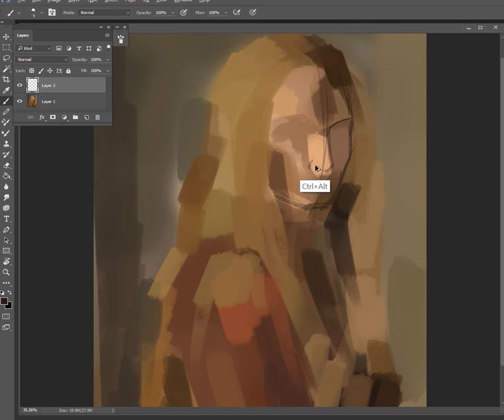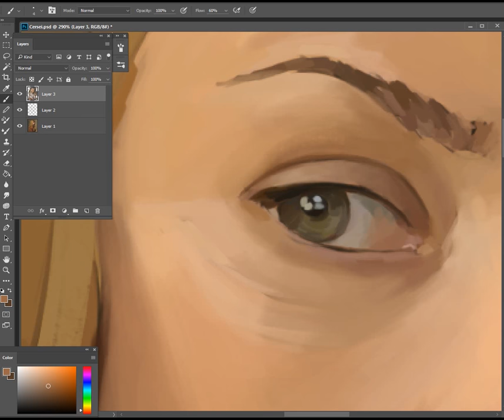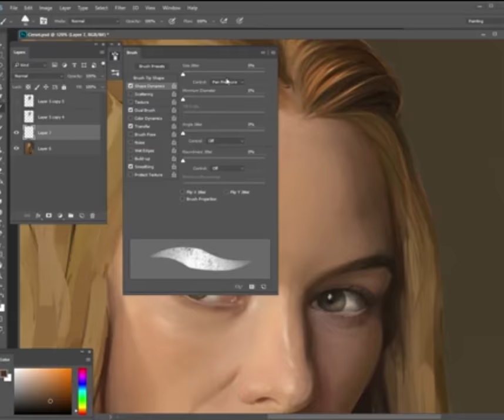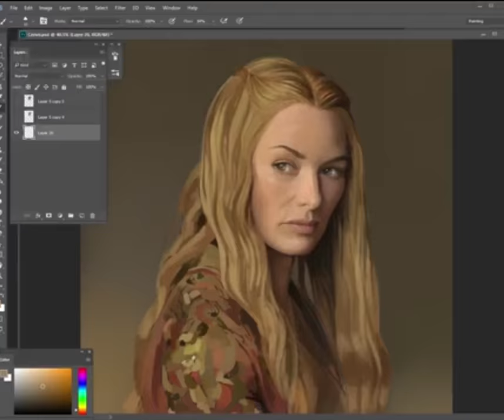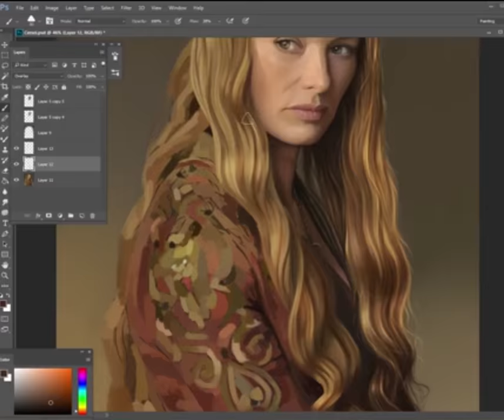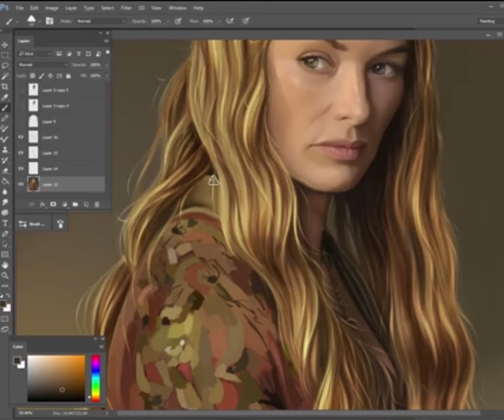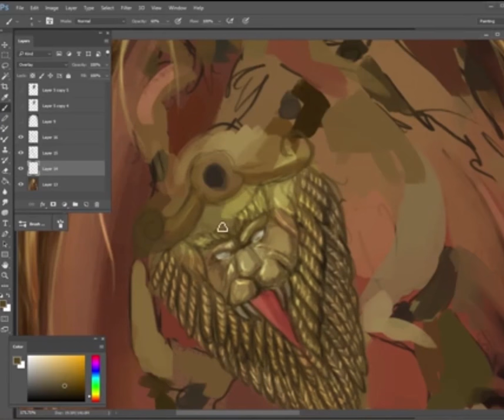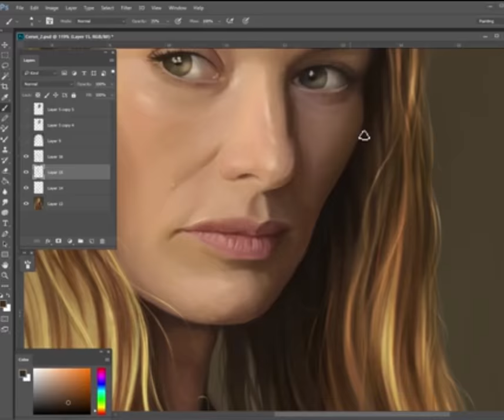Game Of Thrones - Cersei Lannister | Digital Painting by Dato Kiknavelidze:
Dato Kiknavelidze: Cersei Lannister | Digital Painting